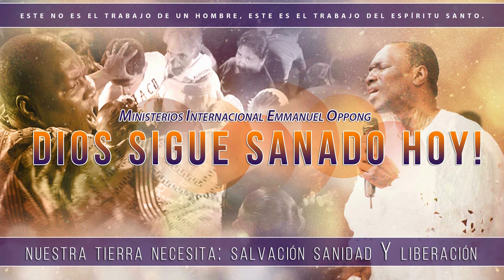#14 JESUS IS THE SAME TODAY! ¡JESÚS ES EL MISMO HOY!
BILINGÜE/BILINGUAL

#14 ¡JESÚS ES EL MISMO HOY!
JESUS IS THE SAME TODAY!

EMMANUEL OPPONG INTERNATIONAL MINISTRIES /
MINISTERIOS INTERNACIONAL EMMANUEL OPPONG